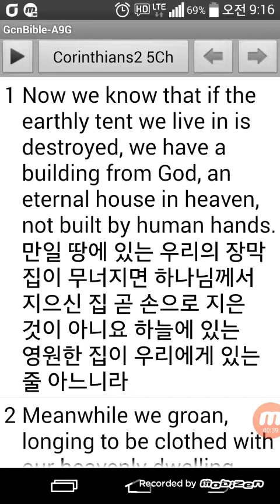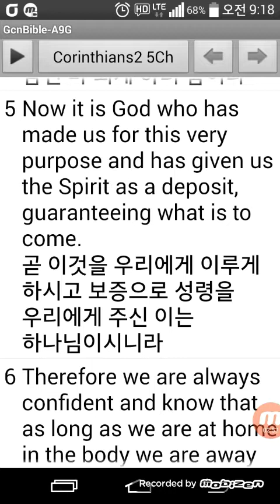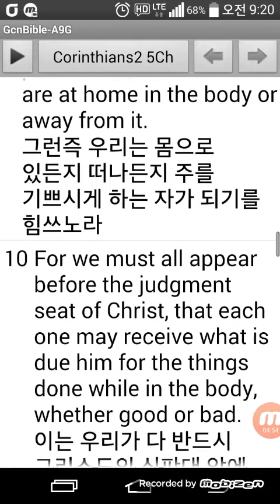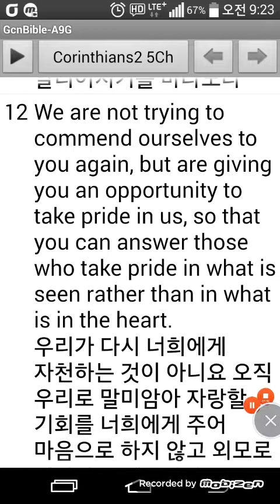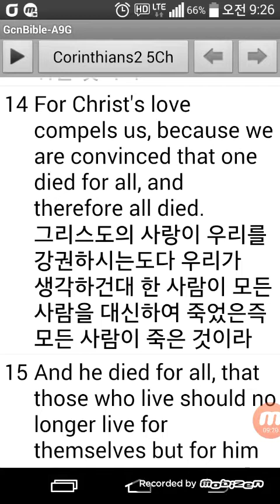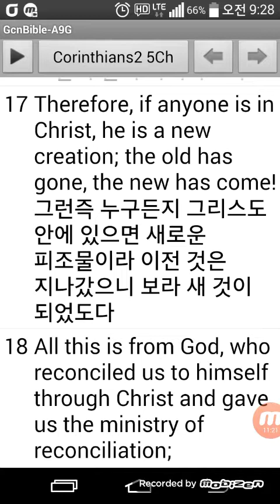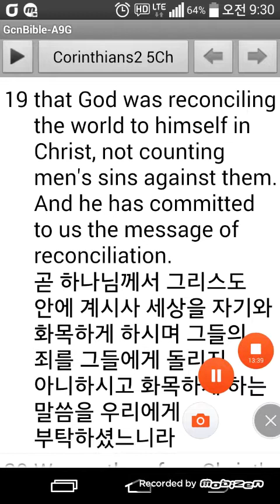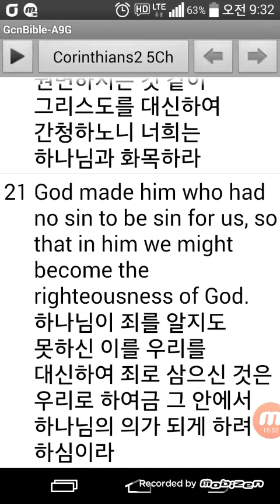영어성경 고린도후서05장